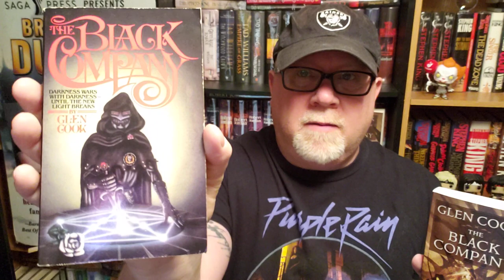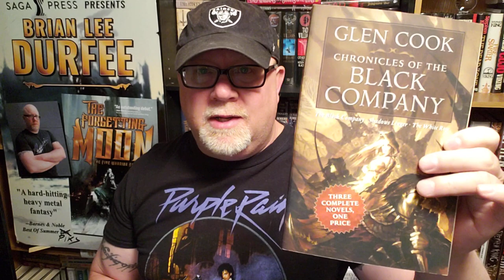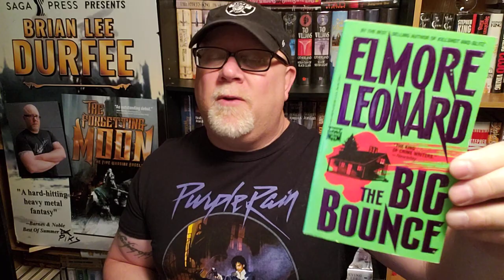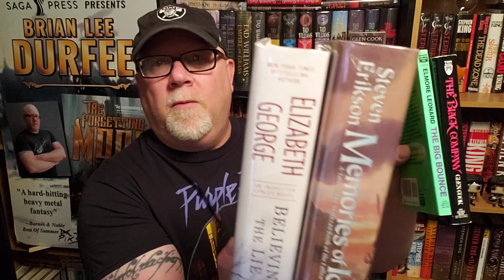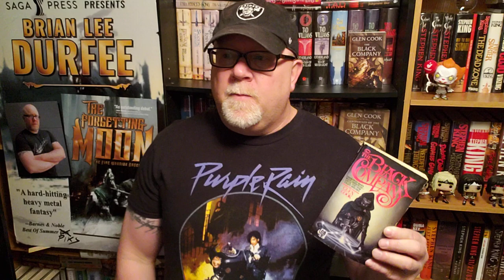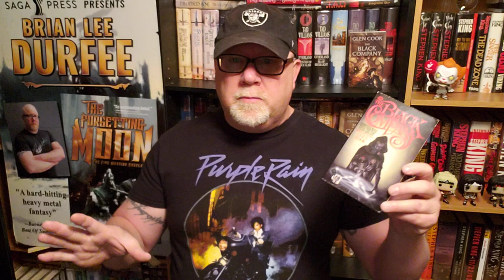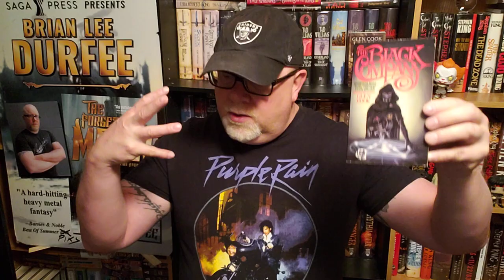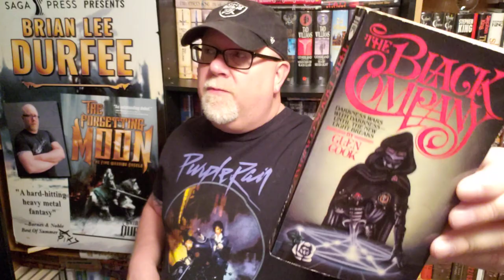THE BLACK COMPANY / Glen Cook / Book Review / Brian Lee Durfee (spoiler free)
Wherein our hero Durfee reviews the masterful classic fantasy novel The Black Company by Glen Cook.